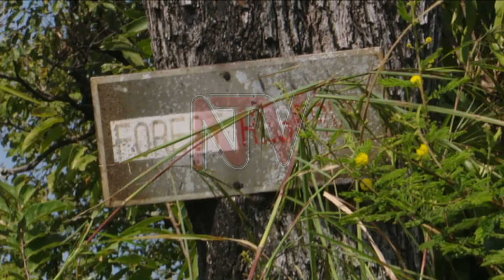LAND IS THE ANSWER: Finding solutions to Uganda’s land problems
In the third and final series on LAND IS THE ANSWER, we look at what can be done to solve the crowding land problems in especially the central part of the country. Experts and victims of land evictions told NTV's Edward Muhumuza reports that implementing the laws rightly would be the ultimate solution to the current challenge. Others warn, confronting Mailo Land without involving Buganda and other landlords may lead to a political catastrophe like was with the French and German revolutions.